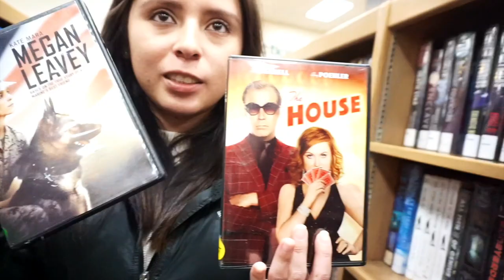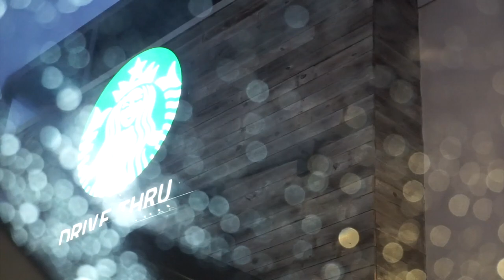RAINY DAY MOVIE NIGHT!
We decided to stay in today & watch a couple of movies :) Enjoy! :)